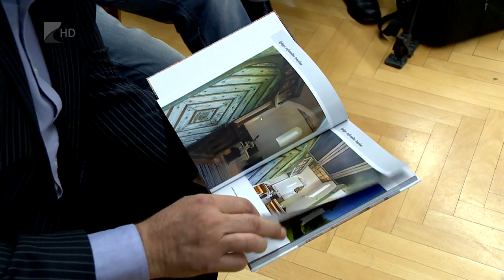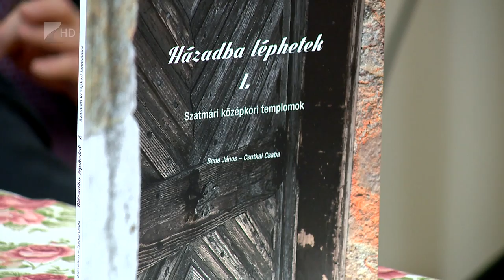Könyv a templomokról - Kölcsey Tv